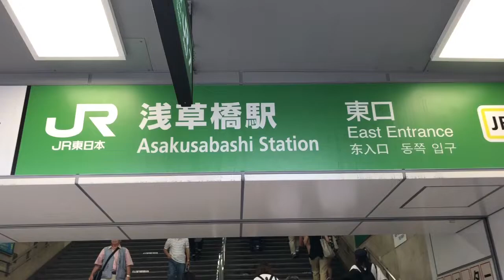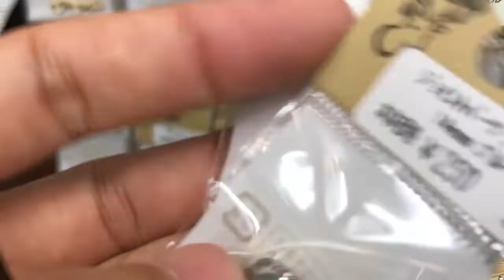Crafts&Accessories shopping for doll clothes in Tokyo:Asakusabashi:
We went to crafts and Accessories shopping for Doll clothes in Asakusabashi, Tokyo.
too much fan and there had many shops for decoration, accessories, packaging and more things for our doll clothes.

🐾The MSisters Doll🐾